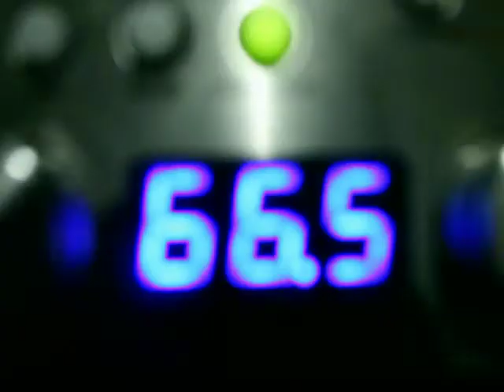Le Larron - Mixage des nouveaux titres.mov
Mixage des nouveaux titres au Studio Kashmir
Novembre 2012